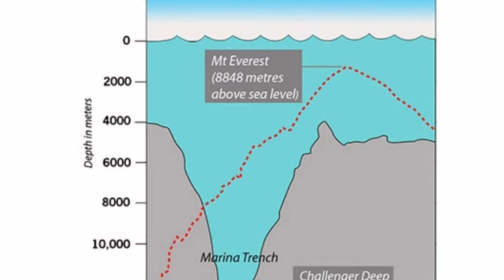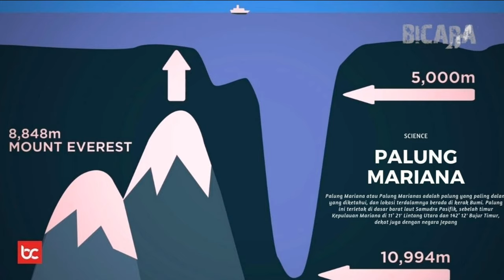10 Benda Penemuan Mengejutkan Dunia Dari Dasar Laut!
Support Sabahan Youtubers!!

Lebih dari 75% Bumi tempat kita tinggal, diselimuti oleh air. Ada banyak rahsia yang menanti di dalam laut yang menanti untuk ditemukan oleh manusia. Dari artifak, kapal karam, bahkan sampai kota kuno, tersembunyi di bawah laut. Bebepara ada yang berhasil ditemukam, beberapa lainnya masih menunggu waktu. Dalam video ini ada 10 hal mengejutkan yang berhasil ditemukan di bawah laut.